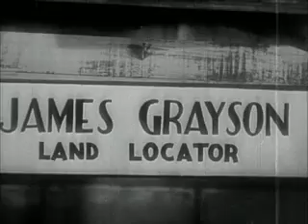Pecos Kid / 1935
The Pecos Kid is a 1935 American Western film directed by Harry L. Fraser.
Land Baron James Grayson and his gang steal the Pecos' family Rancho and kill the male adults, leaving young Donald still alive. Years later, Donald re-appears as the Pecos Kid to face down Grayson and his gang to get his family land back, along with a gold mine.

    Fred Kohler, Jr. as Donald Pecos / The Pecos Kid
    Ruth Findlay as Mary Evans
    Roger Williams as James Grayson
    Ed Cassidy as Doc Evans
    Hal Taliaferro as Eric Grayson
    Earl Dwire as Jose
    Francis Walker as Henchman Chuck